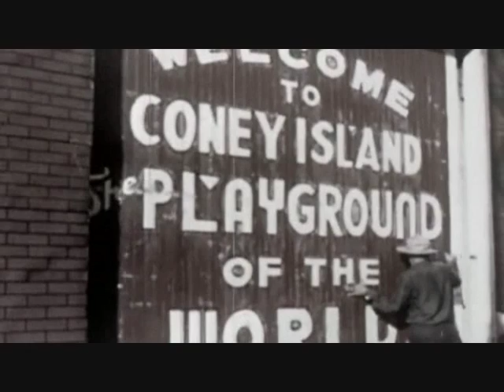Phantom: 'Love Never Dies'-The Story So Far - Part 2 [HD]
Behind the scenes look at the making of the new 2010 play 'Phantom: Love Never Dies'. This video includes: Behind the scene looks at the making of the show and 'From Paris to Coney Island'. High Quality footage!